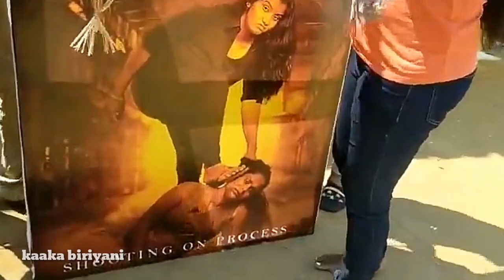Rowdy baby Surya Yuvathi movie First look Breakdown | Tiktok Dhanalakshmi | sikka Surya media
யுவதி திரைபடத்தில் வில்லியாக நடிக்கும் ரவுடி பேபி சூர்யா first look poster வெளியானது

Rowdy baby Surya Tiktok

Rowdy baby Surya latest

Surya sikka video